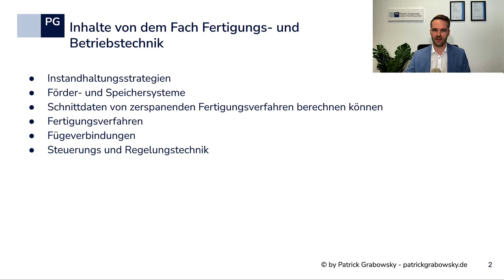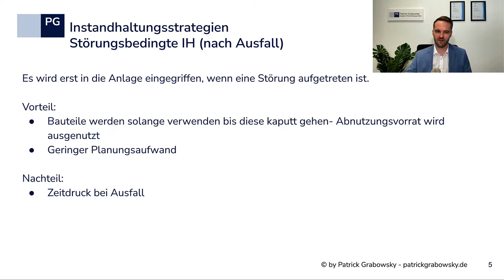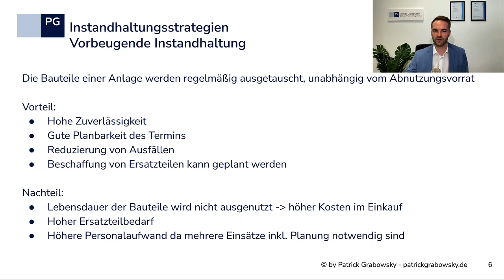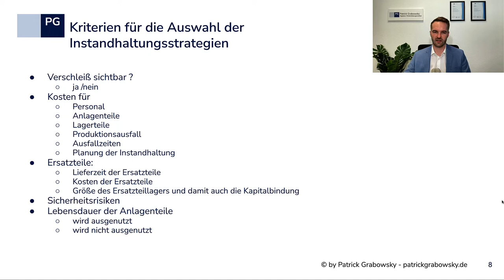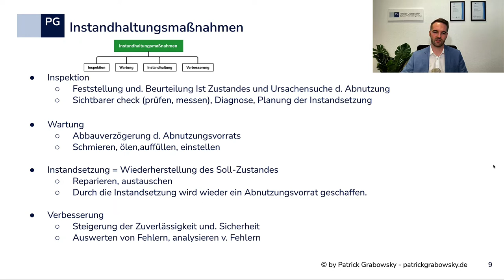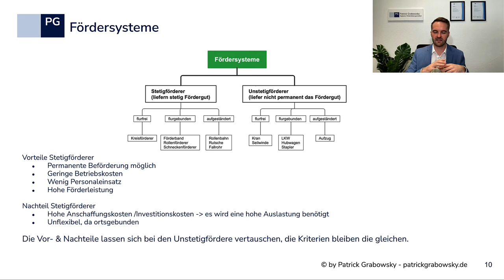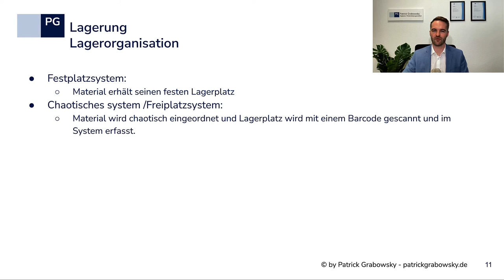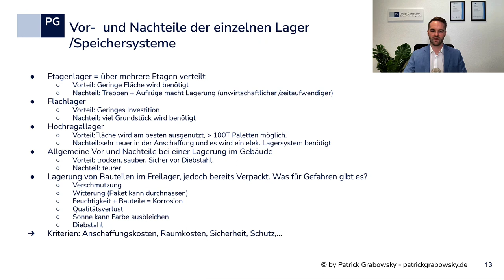Demokurs Fertigungs- und Betriebstechnik für Technische Fachwirte (IHK)